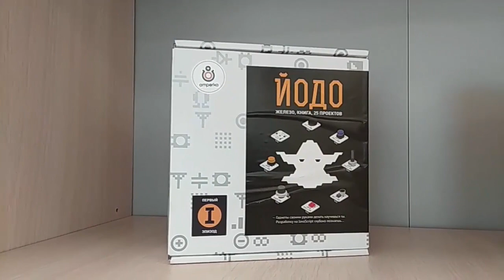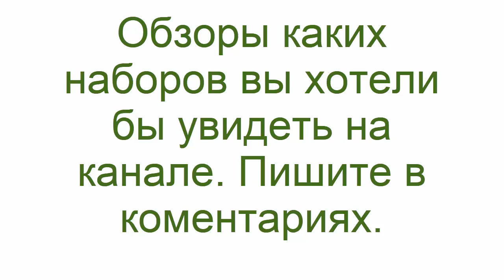Наборы которые я использую в кружке робототехники.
Обзор каких наборов вы бы хотели увидеть на канале:
1) Электроника для начинающих (часть 1)
2) Электроника для начинающих (часть 2)
3) ЙОДО
4) Малинка
5) Lego WeDo 2.0
6) LEGO Mindstorms
7) Мой робот
8) My robot MRT2
9)  My robot MRT3
10) .